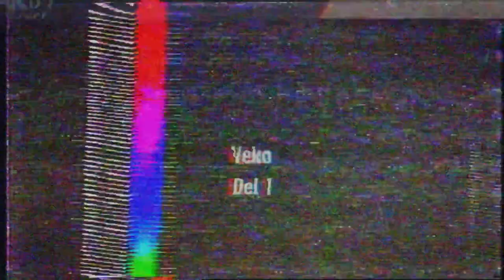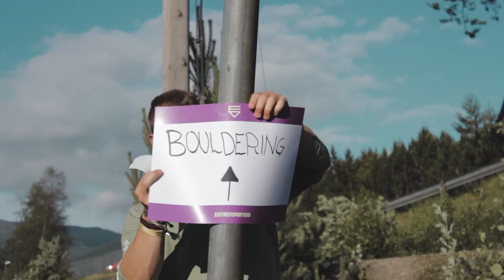VI HOPPER FRA EN BRU! (Sticky Mushroom på Ekstremsportveko 2019 del 1)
Nå er Del 1 av vårt opphold på Ekstremsportveko endelig ute! En video fylt med stunt, speedklatring og annet småsnacks, håper du likern.

Foto: Lasse Mostad, Knut Ragnar Eide og Rory Sagstad